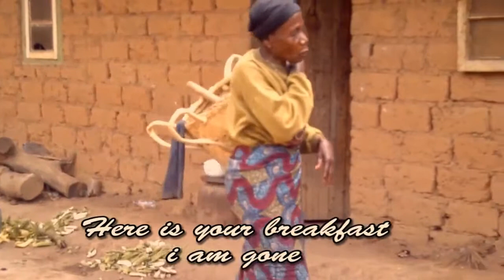My Education is at Risk by Cinecell for Community Stories by SBP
My Education is at Risk is part of SBP's mobile film Community Stories by Cinecell March 2014